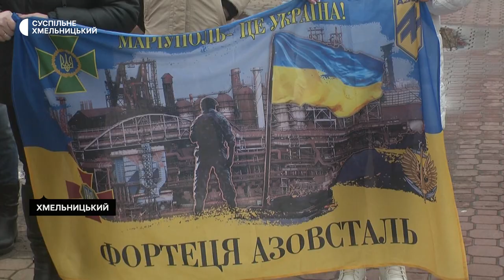У Хмельницькому провели чергову акцію, присвячену військовополоненим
Три десятки учасників зібралися у Хмельницькому підтримати українців, котрі перебувають у російському полоні. Акцію «Поверніть героїв додому» проводять щоп’ятниці. Про це розповіла організаторка , виконавча директорка громадської організації «Захист об’єднання волонтерів» Леся Стебло. Деталі у сюжеті.